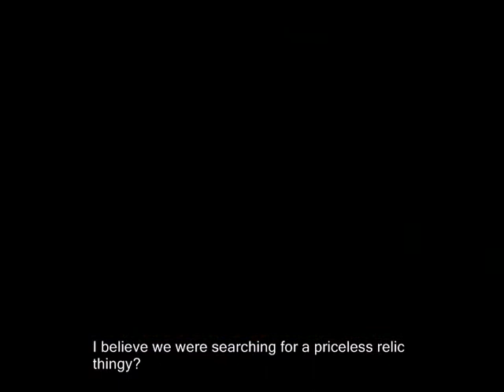2-3: Mayahem Temple!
🎵 2022 commentary 🎵

it is legitimately fascinating to me how rare just yoinked the fps code out of goldeneye / perfect dark and crammed it into banjo-tooie. like shoving beef into a sandwich and calling it bolognaise. and it fucking works! if you call 'awkwardly transitioning to an entirely different gameplay mode for a few minutes forcing players to learn an entirely different control scheme just for a few items" an example of a working game feature. which i do!!!

i wonder what it must have been like to play this as someone who never played goldeneye or perfect dark. in the venn diagram of 'people who played the banjo games' and 'people who played the rare FPS games' there must be a pretty sizeable chunk of people in the non-overlapping / non-fps segments. those controls aren't exactly intuitive, and i sure as hell don't remember jamjars doing his bootlicker routine and explaining to me how to use the goddamn C-LEFT and C-RIGHT buttons to sidestep.

unless maybe he does exactly that, and i just forgot. because i definitely didn't rewatch these videos prior to writing my commentary. for all i fucking know the game gives you an intricate rundown of the entire insane N64 controller and all it's buttons, flawlessly presented through the only medium that can adequately convey that information: a singing rhyming animal character.

anyway, in summary: fuck jamjars. all my homies hate jamjars

🎵 Links & Information 🎵